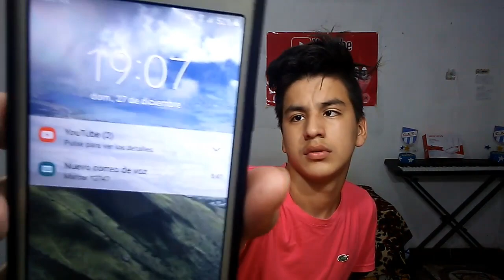Ian Lucas, Teo DM - No Nos Afectan - REACCION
EN este VIDEO voy a REACCIONAR a Ian Lucas, Teo DM - No Nos Afectan
sera ¿buena o mala ?

▶seguime en